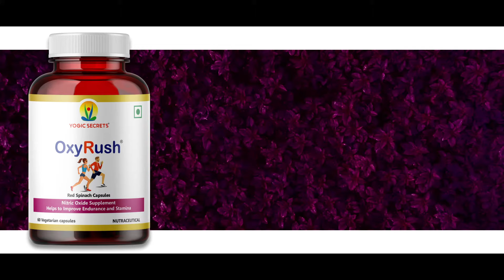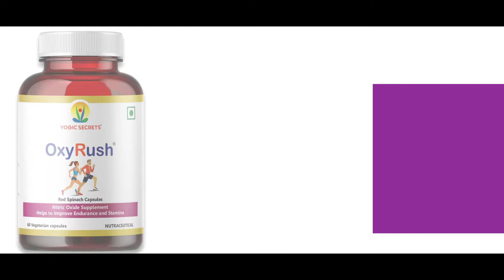Natural Pre-Workout Supplements | Nitric Oxide Supplement | Endurance Booster| Yogic Secrets OxyRush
Urban living exhausts us. Things that are beyond our control drain our energy significantly. Most of us feel tired in the morning and this doesn’t allow us to focus on good health. What we do to resolve our energy when consumed for the long term shows adverse effects on our bodies,

We store adequate energy and stamina and rejuvenate yourself with a daily dose of Oxyrush. Shoot your energy level with a light concentrated source of nitrate.

Oxyrush infuses nitric oxide in the blood and enhances the blood vessels leading to the relaxation of all types of muscles and allowing more oxygen to flow in all parts of the body.

Oxyrush helps in reducing fatigue, pumping energy, and enhancing exercise tolerance. During vigorous exercise, Oxyrush helps in increasing blood flow which leads to increased energy and stamina output.
Along with nitric oxide, Oxyrush is also a good source of potassium. Oxyrush increases the maximum output of oxygen in a day's VO2 max during exercise which decreases the chance of any injury/

The most preferred choice of fitness enthusiasts is to maintain a consistently high level of energy level. This dietary supplement Oxyrush also helps to regulate blood pressure. It has beneficial actions on the cardiovascular enzymes system and bronchial smooth muscle

Rich source of nitrate is sugar-free, oxalate-free, ph neutral, and clinically tested. It delivers the highest nitrate content from the leaves of red spinach with more than 5 times the amount of beetroot powder and more than 50 times beet juice.

Oxyrush is bagged by certificates of quality manufacturing, and highly standardized extracts used in the formulation

Inculcate this supplement in your diet and experience alleviated energy level with Oxyrush